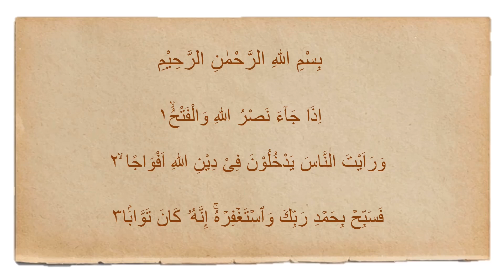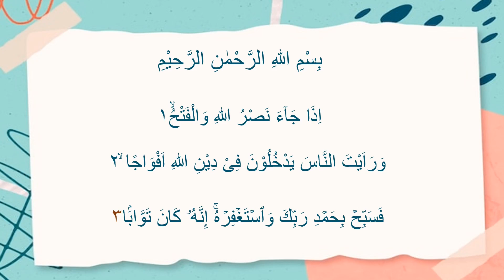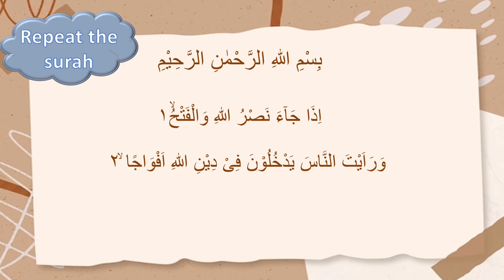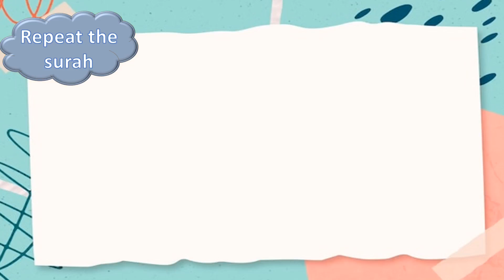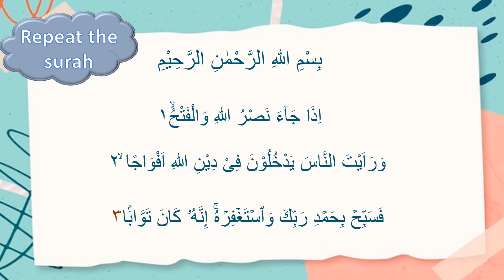110.Surah An-Nasr memorization @LearnDuasKids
110.Surah An- Nasr memorization by 3 times listening and 3 times repeating the surah.